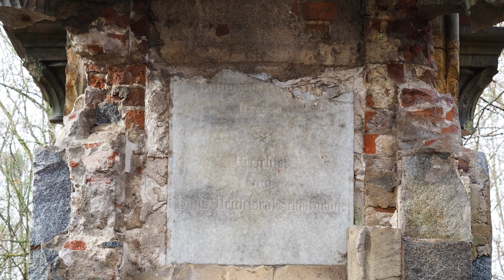Utracone piękno - pałac w Kopicach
Zapomniana perłą Opolszczyzny czyli pałac w Kopicach. W latach świetności należał do rodu Schaffgotsch. Dziś miejsce straszy swoim wyglądem, kiedyś natomiast zachwycało pięknem. Jest to kolejny przykład, kiedy to czasy powojenne doprowadziły do upadku zachwycające miejsce.